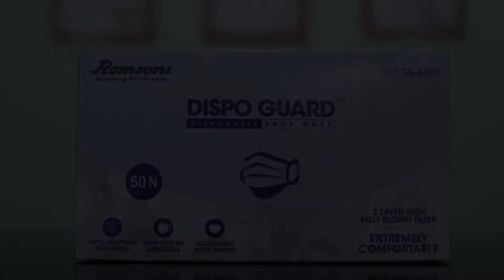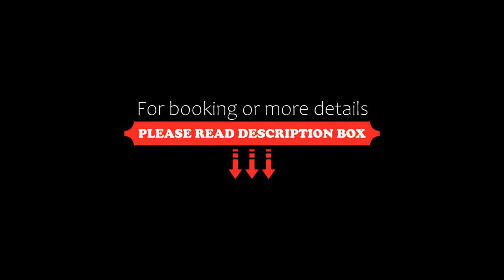OYO 63087 Hotel Royal Paradise, Bani, India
About Property:
OYO 63087 Hotel Royal Paradise offers accommodation in Bani. Featuring a shared lounge, the 3-star hotel has air-conditioned rooms with free WiFi, each with a private bathroom. The accommodation features a 24-hour front desk and a shared kitchen for guests.
All rooms in the hotel are fitted with a flat-screen TV with cable channels. The units have a wardrobe.
OYO 63087 Hotel Royal Paradise offers a c...
Property Type: Hotel
Address: Jindal farm house, memaura, Kanpur road, Neeva, 226401 Bani, India
Searching For
1. OYO 63087 Hotel Royal Paradise - Bani - India
2. OYO 63087 Hotel Royal Paradise - Bani - India Address
3. OYO 63087 Hotel Royal Paradise - Bani - India Rooms
4. OYO 63087 Hotel Royal Paradise - Bani - India Amenities
5. OYO 63087 Hotel Royal Paradise - Bani - India Offers and Deals
Audio Credit:
Track Title: Blank Slate
Artist: VYEN